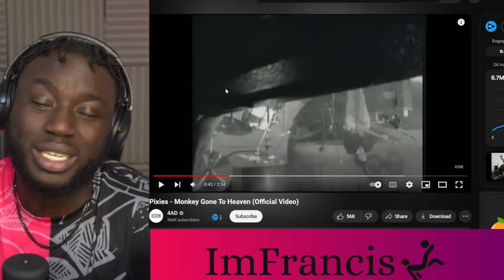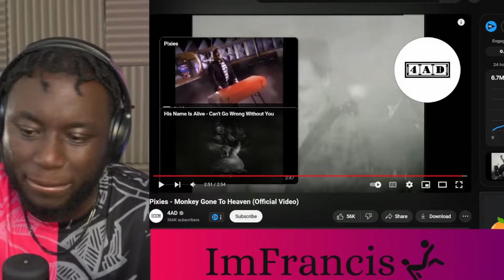Pixies Monkey Gone To Heaven Reaction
00:00 Intro
00:20 Pixies Monkey Gone To Heaven
04:55 Outro